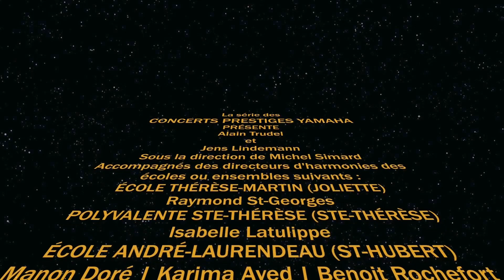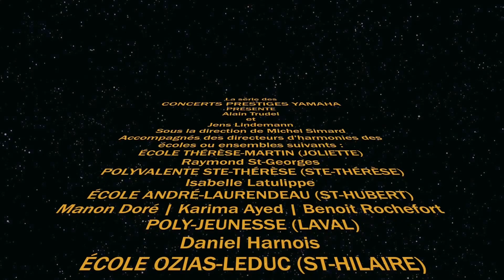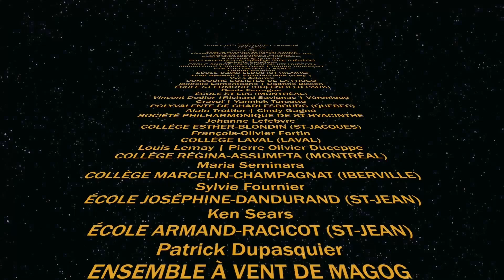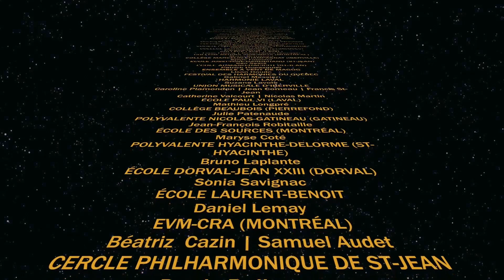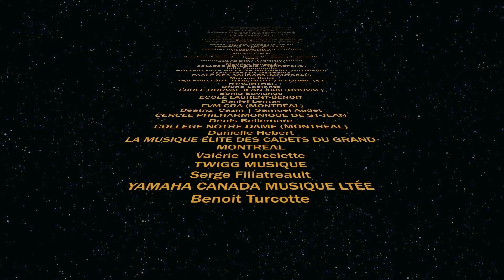Concert prestige Yamaha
Des éducateurs en musique se présentent en concert devant les étudiants en musique d'harmonie présents au Festival des harmonies et orchestres symphoniques du Québec 2015. Direction musicale Michel Simard, artiste invité Alain Trudel et Jens Lindeman.